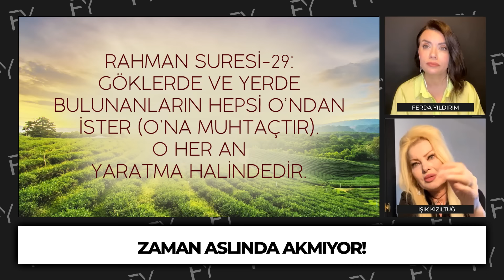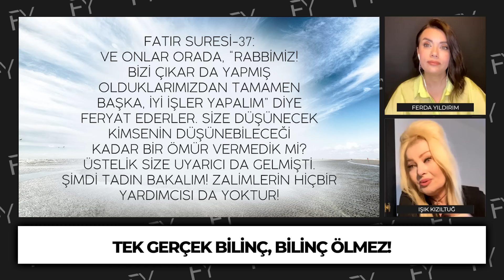Her Şey Bir Sesle Başladı, Sesle SON BULACAK! Yoktan Var Edildiğimizi Bilim İspatladı! Ruhun Sırrı!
00:00 Giriş
02:11 Kitaba Neden Bu İsmi Koydunuz?
03:15 Zaman ve Mekan Gerçek Mi?
12:05 Gördüğün Çoklu Bir İllüzyon Gerçeklik Yok, Sen Bile Yoksun!
24:50 Zaman Aslında Akmıyor!
36:05 Gerçek Olanı Görebilseydiniz Aklınızı Yitirirdiniz!
45:20 Tek Gerçeklik Bilinç Midir?
54:16 Algımız Neden Sınırlı?
01:03:30 Her Bilinç Bedensiz Yaşamı Tadacaktır!
01:22:19 Bilgi Maddenin 5. Hali Mi?

🔻 Bu Bir SEFERBERLİK İLANIDIR! İNSAN NESLİ TEHLİKEDE! Yüzlerce Yıllık Planı Yaşıyoruz!

🔻HAZIR OLUN! Nakit KRİZİ mi GELİYOR? KALKINMA DÖNEMİ BAŞLIYOR! SINAVA TABİİ TUTULACAĞIZ!

🔻Büyük Tuvaletiniz Hastalığınızı Anlatır! Hastalıklar Dilinizde Yazıyor! Su Diyeti Yaşlandırır!

🔻Açıklayamıyorum! Yerin Altındaki Zenginlik Türkiye’ye Lig Atlatacak, Sıçrama Yaptıracak!

🔻Kasım Ayında Yok Yok! Çok Sert Bir Kış Geliyor! Hayatta Kalmak İçin Bu Önerilere Kulak Verin!

🔻O Hastalık En Çok Testosteronu Yüksek Erkekleri Öldürdü! Erkek Neslini Törpülüyorlar!

🔻Ev Fiyatları Ne Olacak? Borçlanalım Mı?

🔻Zamansız Ölüm-Zamansız Hastalık Çok Duyacağız! Bazı İnsanlarda Hatlar Koptu.

🔻Sonbaharda Fiyatlar Artacak. Kiralık Arayanlar, Satın Alacaklar Sonbahara Kadar Halledin!

🔻Evlilikte Mutlu Olmanın Yolu Cinsellikten Geçer! Hayatta Kalmak İçin Günde 4 Sarılmaya İhtiyaç Var!